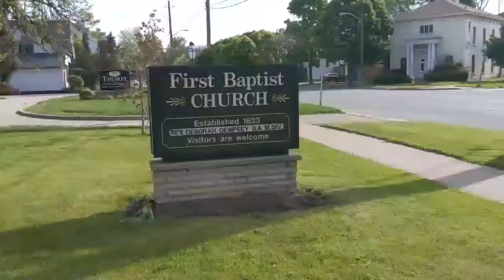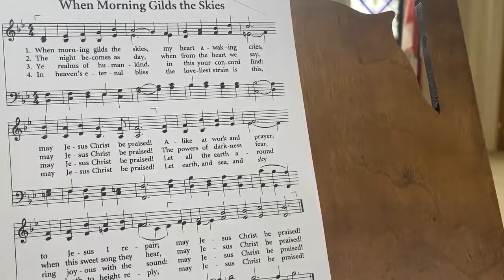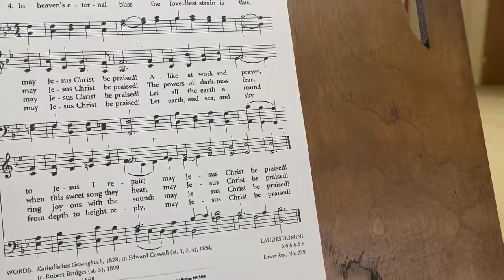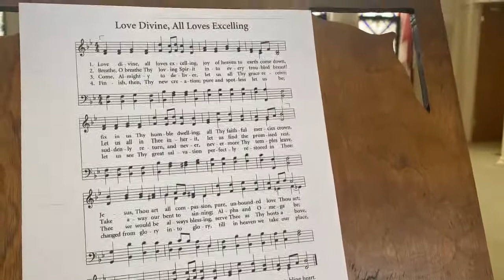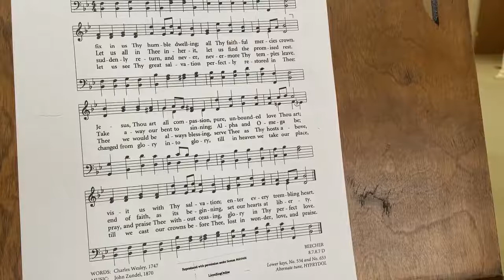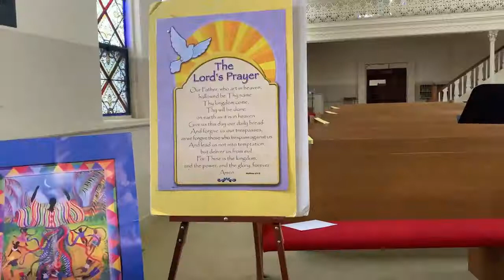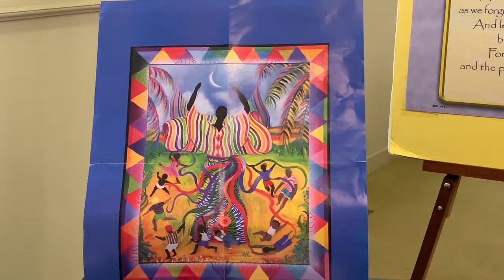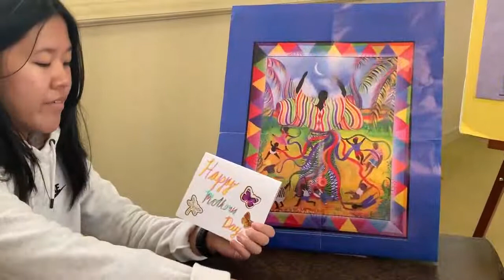May 15th Worship Service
Our Sunday Service for May 15, 2022 followed by online Sunday School with Jamie Salih